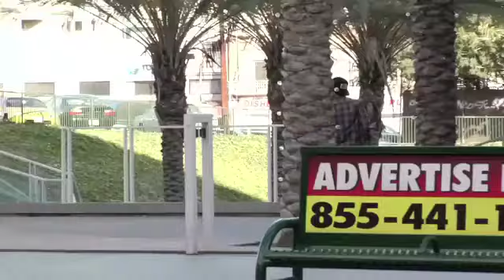Donovon Piscopo - Hockey Promo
Donovon Piscopo video part from the Hockey Promo video. Watch the entire Hockey Promo video and hundreds more skate videos